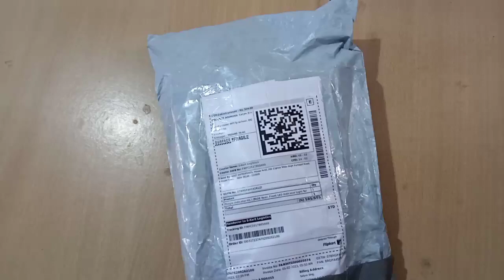R15 v3 Signal light Unboxing | Online mat lena 😢| Assmese Video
R15 v3s unboxing video